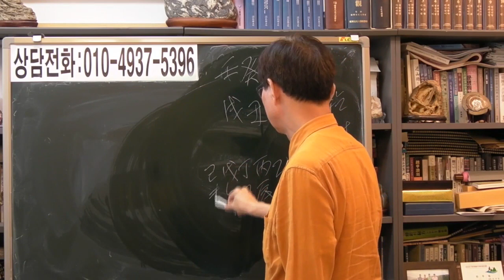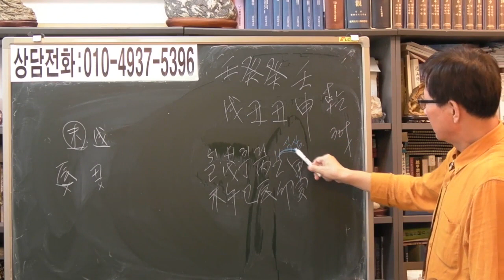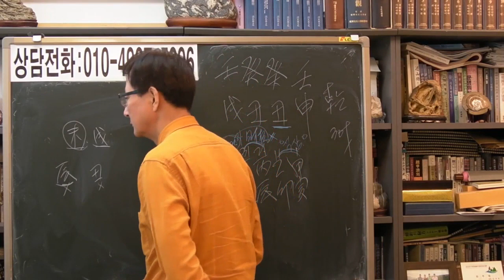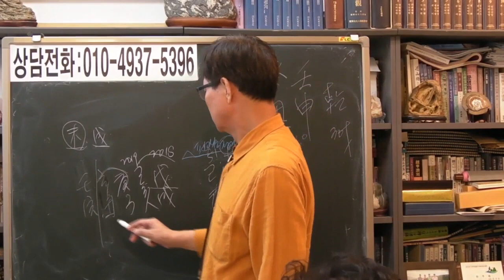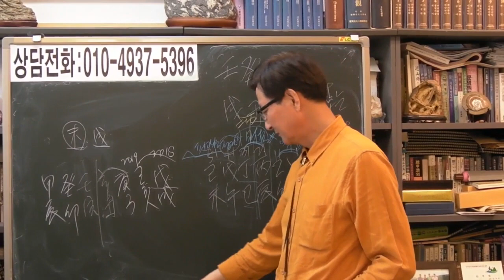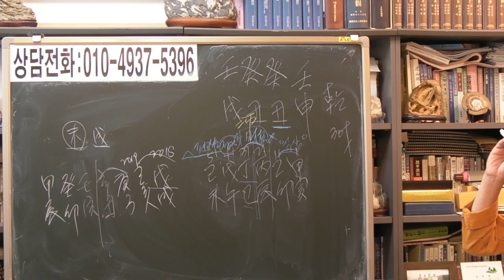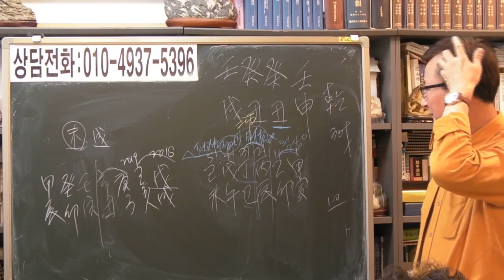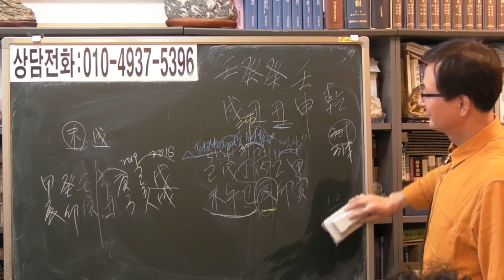즉문즉답 211 금융사업하는 남자 [ 안국준 사주 통변 381 ]